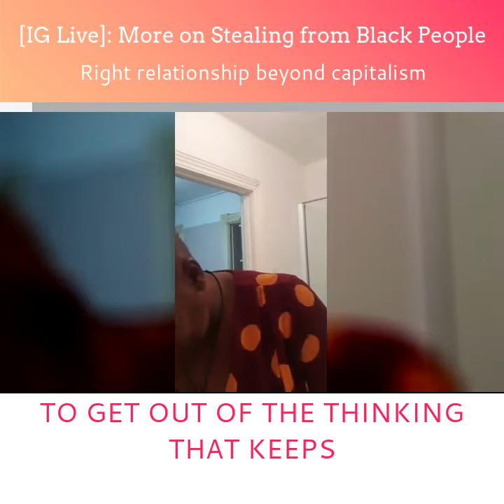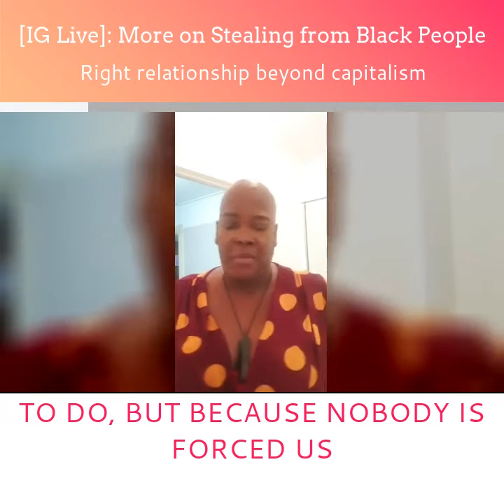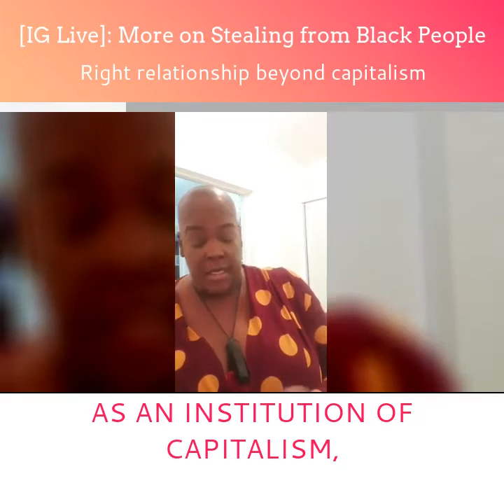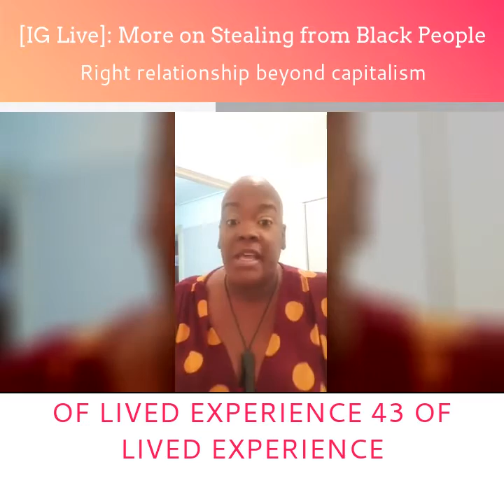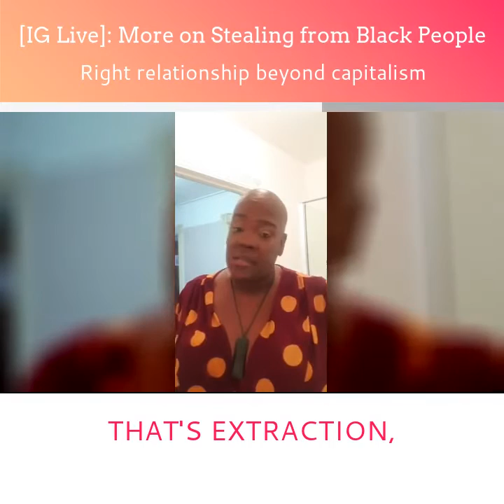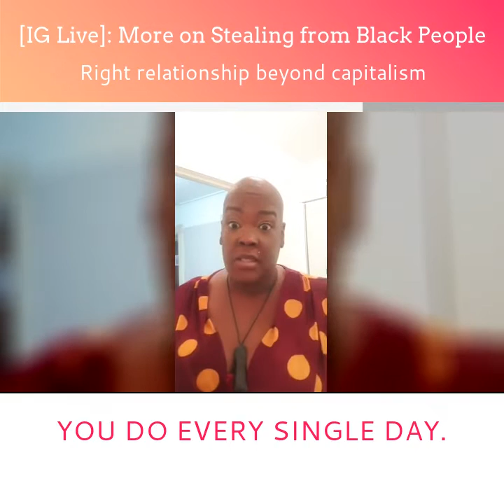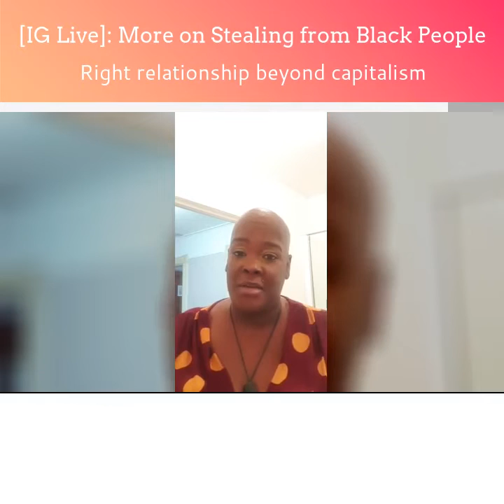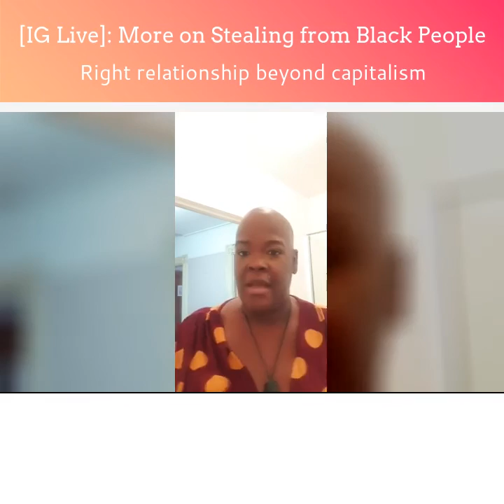More on Stealing from Black People: Right Relationship Beyond Capitalism